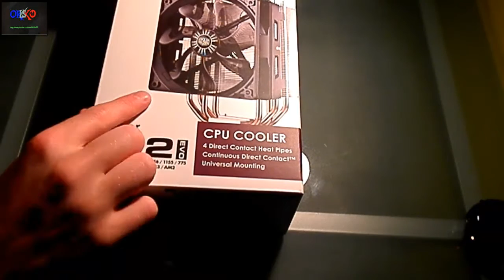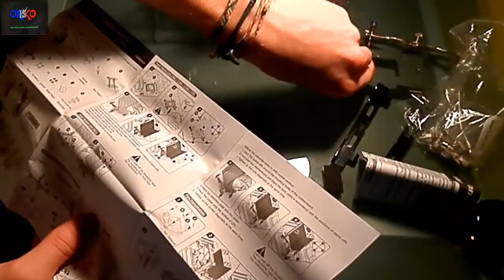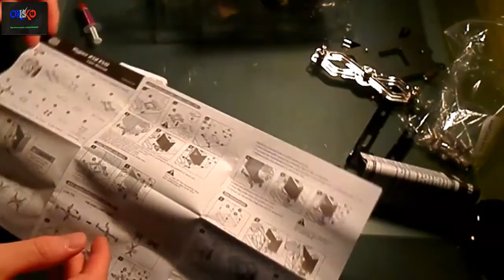Prez' n' Deb' #2 : Ventirad: Le Coller Master Hyper 212 EVO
LIS LA DESCRIPTION ;) :

Salut mon petit Fifou :)
Aujourd'hui, on se retrouve pour une Prez' n' Deb', en HD, sur un ventirad dechez Cooler Master dénommé Hyper 212 EVO

Et tu peux me Follow sur Twitter (@OriskoFR)
Et/ou m'ajouter sur Skype: OriskoFR

Merci